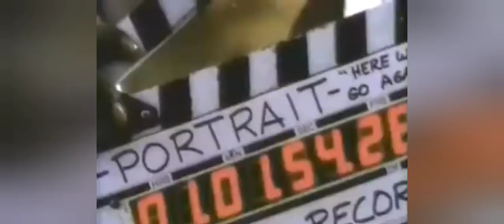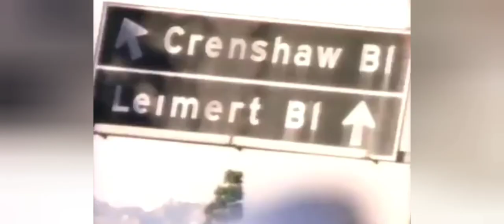in the mix.. Portrait - portrait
Portrait
portrait

video compilation